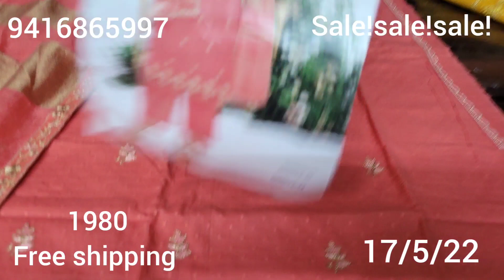Ganga premium cotton sale sale sale hurry up .....